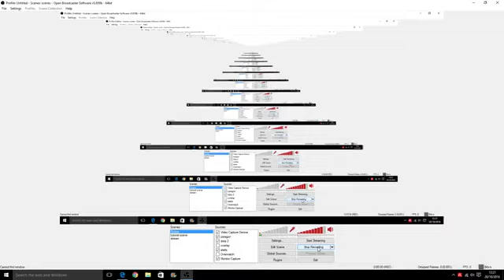Ex Satanist speaks out against Halloween